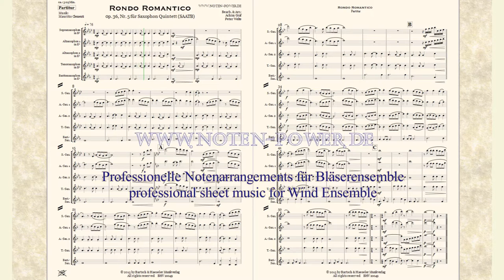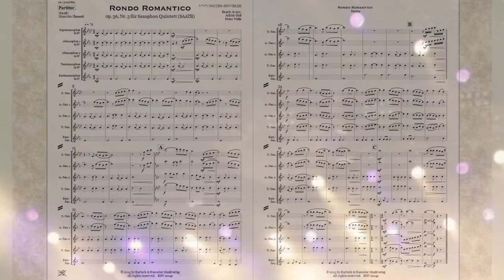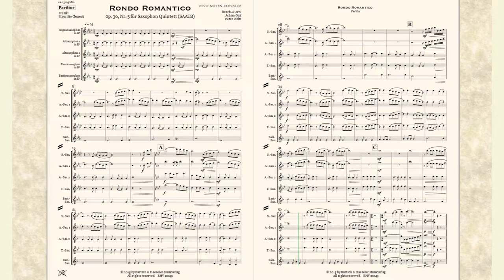Rondo Romantico, für Saxophonquintett (SAATB)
Rondo Romantico
für Saxophonquintett op. 36, Nr. 5
SAATB

Bearb. & Arr.:
Achim Graf,
Peter Welte

Bestell. Nr.: / Order No.:
BHV 20049